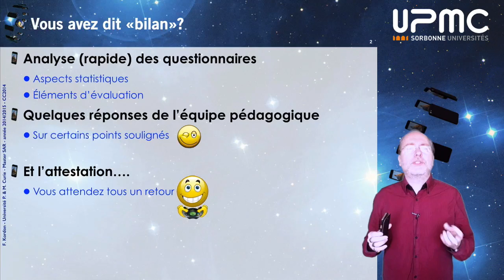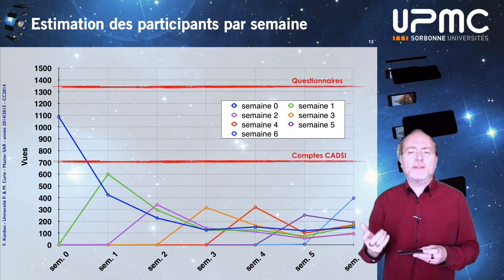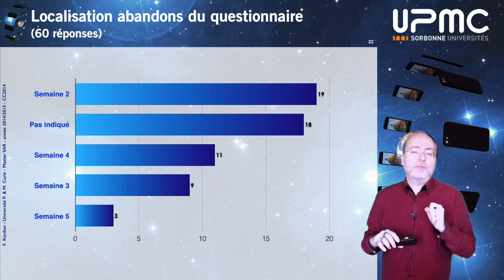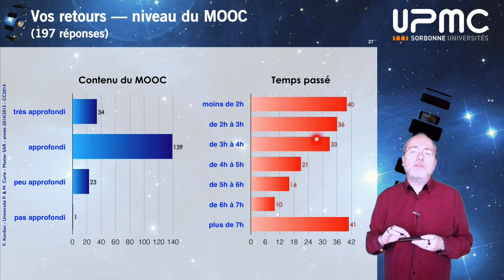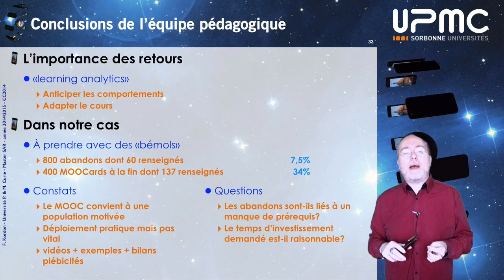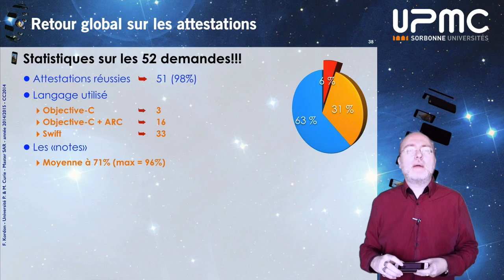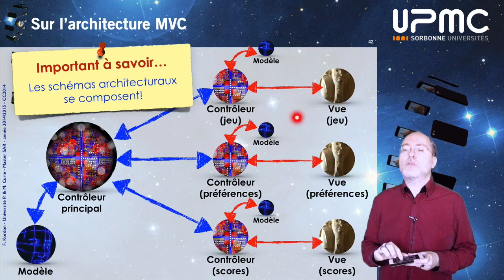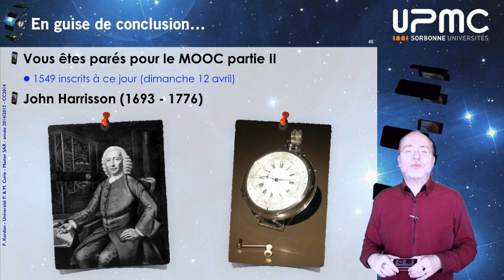MOOC iOS 2015 partie I, bilan final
Ceci est la vidéo bilan final du MOOC iOS (partie I) de l'UPMC publié sur FUN en 2015. Ces vidéos ne sont hélas plus accessibles depuis le site d'origine